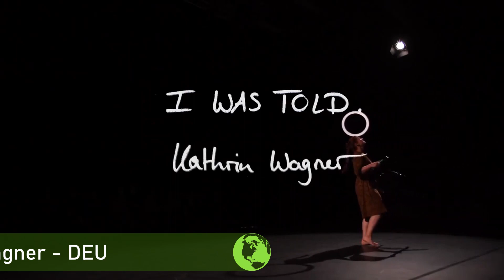TG JUGGLING || MAY 2022 News from the juggling world! [Eng Sub]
Best videos, tricks and facts about juggling and jugglers all over the world in May!
Video, trick e fatti più interessanti di maggio riguardanti la giocoleria e i giocolieri di tutto il mondo!

0:00 INTRO

1:07 VIDEOCLIP, ARTISTS AND TEASERS

3:58 CONVENTIONS & FESTIVALS
Artemisia Fire Gathering 2022  16/06-20/06, Vaglio (PZ)
75th Annual IJA Juggling Festival 2022, 11/07-17/07, Cedar Rapids, (IA USA)

Drop am See 2022, 16/06-19/06 Radolfzell (DEU)
Sound of Juggling 2022, 16/06-19/06 Anthering (AUT)
CatchArt 2022 17/06-19/06, Hannover (DEU)
World Juggling Day 2022, 18/06, MONDO
Norges Sjongleringsfestival 2022, 22/06-26/06, Hamar, (NOR)
Estonian Circus Convention 2022, 07/07-10/07, Tori Põhikool, (EST)
Boudu la Jongle 2022, 08/07-10/07, Gagnac sur Garonne,  (FRA)
Carnaval Sztukmistrzów 2022, 28/07-31/07, Lublin, (POL)
Salo Circus Festival 2022, 29/07-31/07, Salo, (FIN)
West Cork Flow Festival 2022,05/08-07/08, Cork, (IRL)

5:09 RECORDS & AWESOME TRICKS

6:54 MATTEO'S REPORTAGE
Akimoto

8:04 JUGGLING & SOCIETY

9:22 THANKS & GREETINGS

▶️MEDIA PARTNER
Juggling Magazine

▶️DO YOU LIKE MY VIDEOS? SUPPORT ME!
TI PIACCIONO I MIEI VIDEO? SUPPORTA IL PROGETTO!